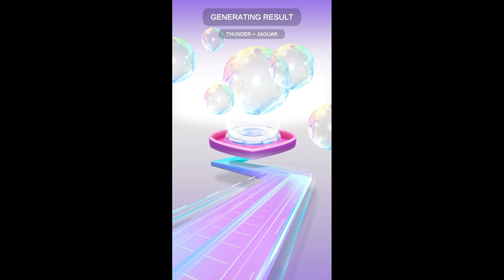Ai Mix Animal Fusion Mobile Game | Gameplay Android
_2023_ _fusion_ _game1_